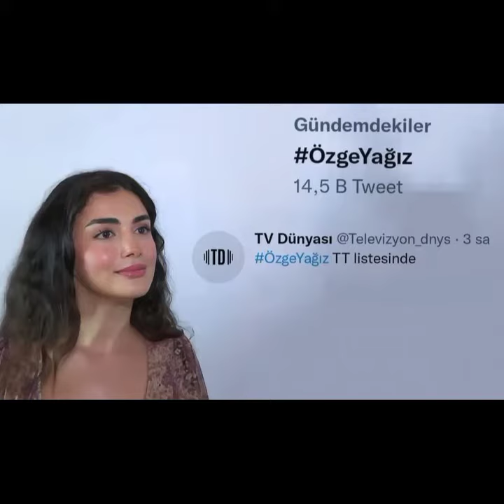Özge Yağız'dan yeni güzel fotograflar geldi